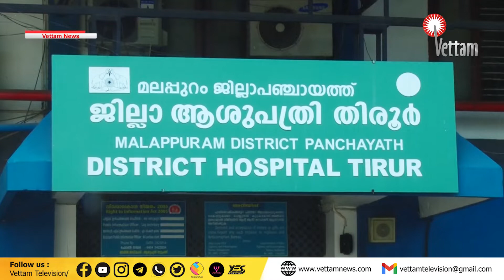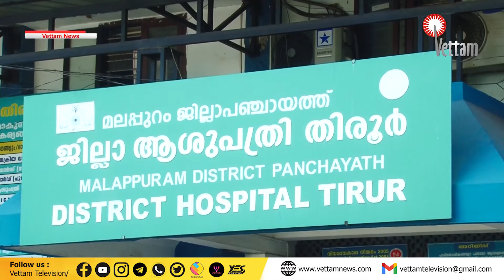ആശങ്ക വര്‍ദ്ധിപ്പിച്ച് തീരദേശത്ത് കോവിഡ് വര്‍ദ്ധന ; വെട്ടത്ത് മാത്രം 176 പേര്‍ ചികിത്സയില്‍